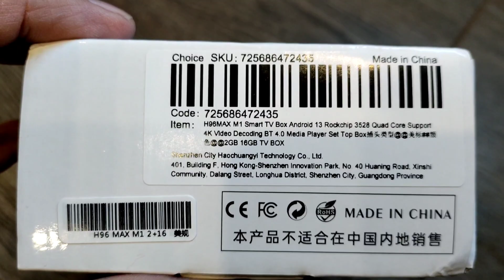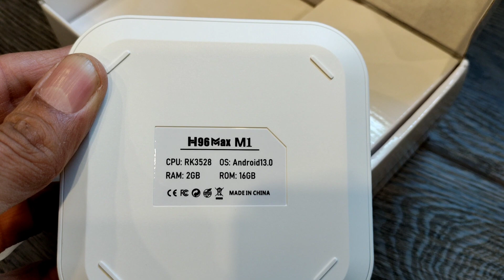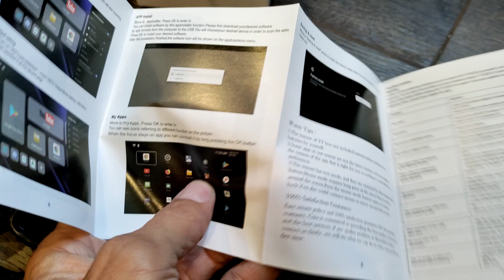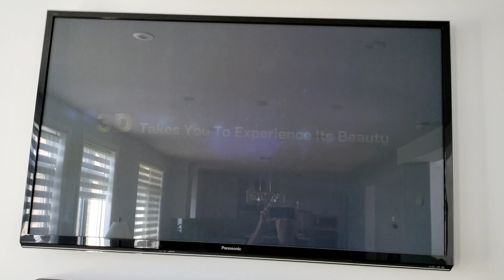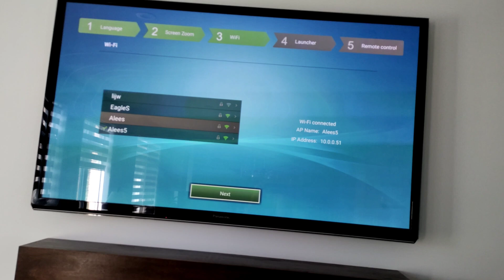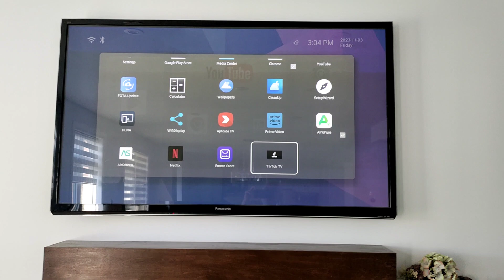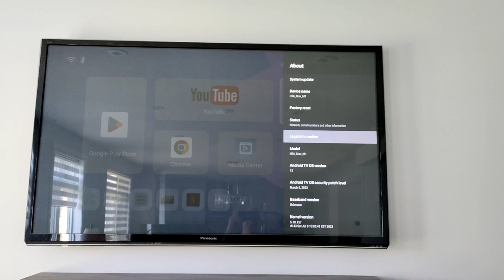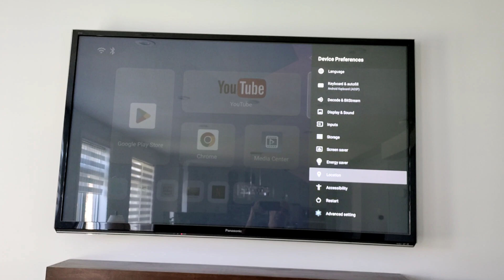Android TV Box H96 Max - RK3528 Setup & Configure - aliexpress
Android 13, 2 GB RAM, 16 GB storage.
Bought cheap, only $20, works great.